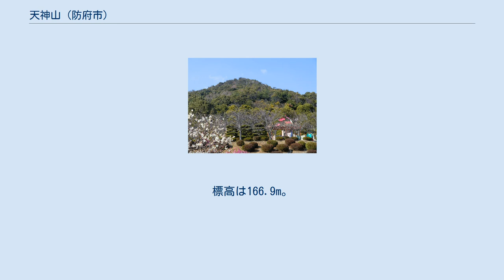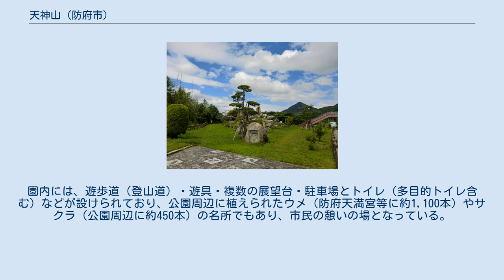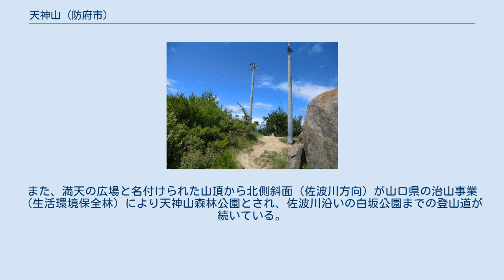天神山 (防府市)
天神山（てんじんやま）は、山口県防府市にある山である。
標高は166.9m。
別名、酒垂山（さかたりやま）。
 天神山は、防府市のほぼ中央に位置し、北西側に佐波川が流れ、北東側は多々良山や矢筈ヶ岳に連なる。
また、南山麓には防府天満宮がある。
 松崎天神縁起によると、藤原時平の讒言によって大宰府に流された菅原道真が亡くなった翌日に、勝間の浦には神光が現れて酒垂山（天神山）に紫色の瑞雲が棚引いたと言われており、この出来事によりこの山に松崎天神（防府天満宮）が建立されたとされる。
また、山の中腹にある岩からの湧き水が飲料水として用いられていたが、東大寺再建のために防府に来た重源が松崎天神の加護を求めて社殿の造営をしたところ、湧き水が酒に変わったとの言い伝えもある。
 山麓一帯は、古代に周防国の国府・総社・国分寺が建てられるなど、同国の中心地として栄えた。
また、山の南西部には6世紀後半のものとされる古墳があったと言われ、古墳から発見されたとされる物品が防府天満宮に保管されている。
ただし、古墳自体は壊されてしまったため現在では位置も不明。
 現在は、防府天満宮とその背後（北側）の天神山中腹は天神山公園として整備され、防府競輪場や野球場などのスポーツ施設も近接する。
園内には、遊歩道（登山道）・遊具・複数の展望台・駐車場とトイレ（多目的トイレ含む）などが設けられており、公園周辺に植えられたウメ（防府天満宮等に約1,100本）やサクラ（公園周辺に約450本）の名所でもあり、市民の憩いの場となっている。
また、満天の広場と名付けられた山頂から北側斜面（佐波川方向）が山口県の治山事業（生活環境保全林）により天神山森林公園とされ、佐波川沿いの白坂公園までの登山道が続いている。
山中には、防府迫戸中継局（テレビのミニサテライト局）も設置されている。